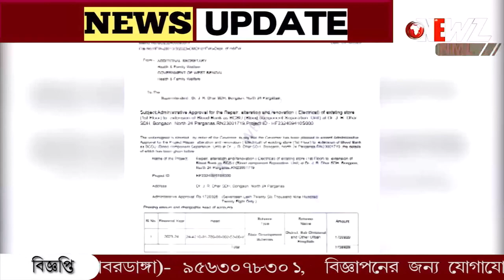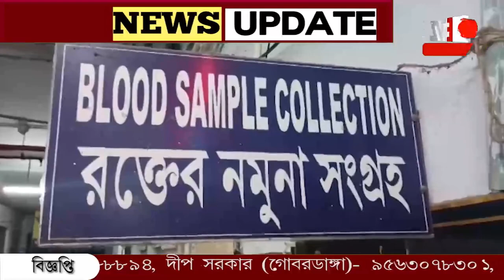এবার প্লেটলেট মিলবে বনগাঁ হাসপাতালে। অর্থ অনুমোদন স্বাস্থ্য দপ্তরের।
এবার প্লেটলেট মিলবে বনগাঁ হাসপাতালে। অর্থ অনুমোদন স্বাস্থ্য দপ্তরের। শীঘ্রই শুরু হবে কাজ,  জানালেন হাসপাতাল কর্তৃপক্ষ।